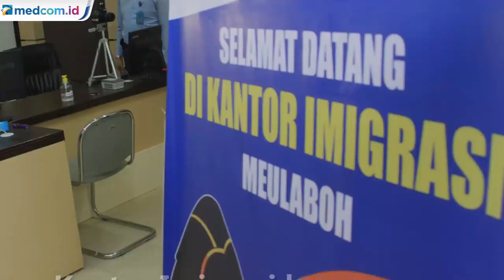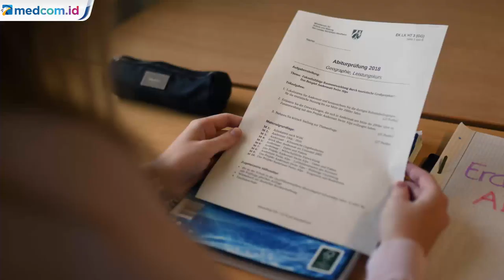Pengurusan Paspor Penerima Beasiswa Tetap Dilayani Selama Covid-19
Direktorat Jenderal Imigrasi tetap layani pengurusan paspor bagi penerima beasiswa dan pekerja kontrak yang bekerja di luar negeri. Sebelumnya, pembatasan pelayanan paspor dilakukan sebagai langkah pencegahan penyebaran covid-19. Kebijakan itu tertuang dalam SE No. IMI-GR.01.01-2114. Kantor Imigrasi hanya melayani pengurusan paspor dengan prioritas kebutuhan yang mendesak, seperti orang sakit yang tidak bisa ditunda penanganannya.

Penerima beasiswa ke luar negeri ini masuk dalam golongan orang dengan kepentingan yang tidak dapat ditunda. Hal ini dinilai karena berkaitan dengan masa depan pendidikan. Namun, agar permohonan paspor dapat disetujui, harus melampirkan bukti dari perguruan tinggi di luar negeri yang menyatakan sebagai penerima beasiswa.